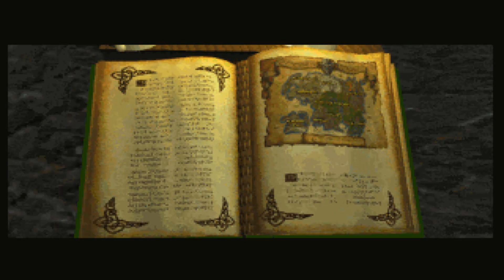Let's Retro TES II - Daggerfall # 4 [Deutsch][HD][Blind]: Ein Tutorial :-)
~~~The Elder Scrolls II - Daggerfall~~~

~~~Let's Play The Elder Scrolls II - Daggerfall~~~

~~~Let's Play The Elder Scrolls I - Arena~~~

~~~BrainGaming~~~

Ich würde mich sehr freuen, wenn du auch mal zu uns nach BrainGaming kommen würdest. Schau dich dort doch gerne ein wenig um: